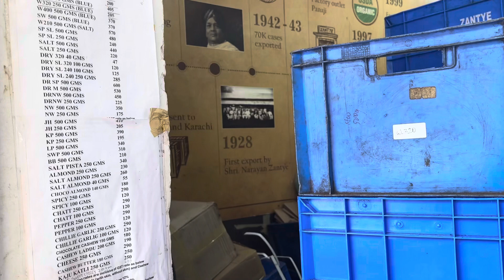Goa ka Famous cashew wala dukan Bhut rush ha yarr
goa zyanti cashew Zantye's - Factory Outlet